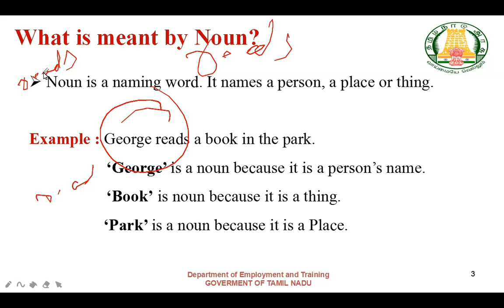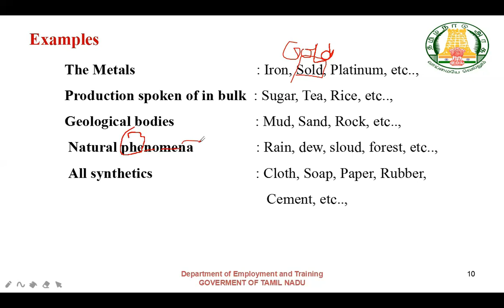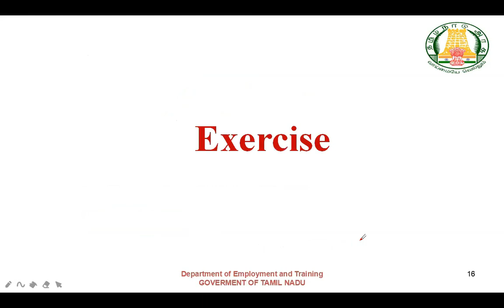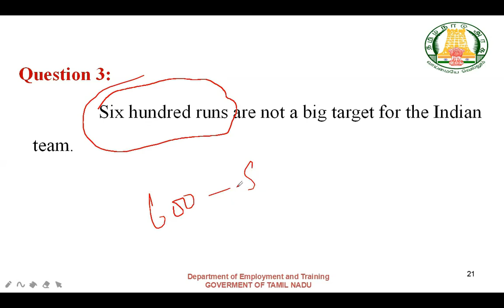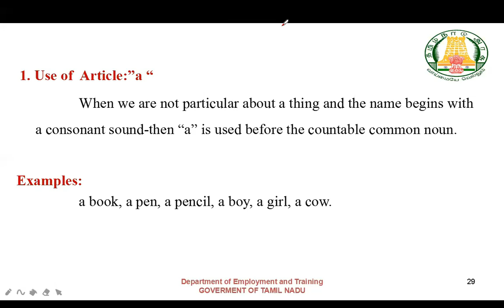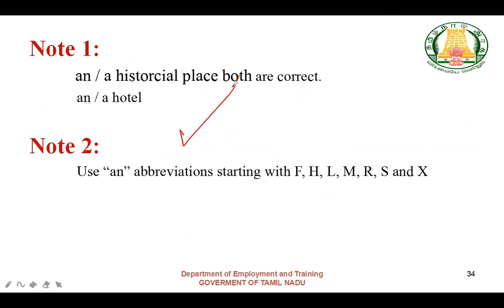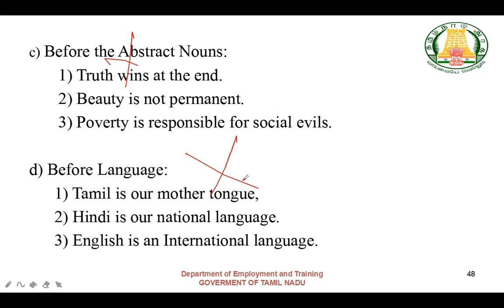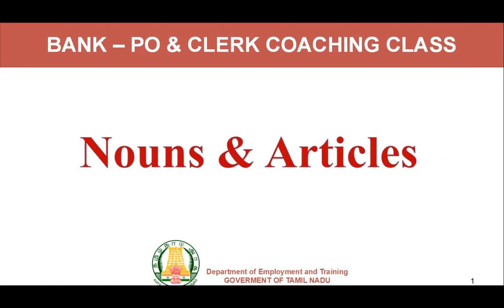Bank Exams - Nouns and Articles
This module is about the topics 'Nouns and Articles’. The course explains these concepts with examples and also contains the solved problems of various types that are asked under this subject in IBPS and other Bank Exams.

TNVLE portal - Tamil Nadu Virtual Learning Portal -  is a Unique online platform for the aspirants of Competitive Exams. Various study materials for the competitive examinations held by the TNPSC,TNUSRB, SSC, IBPS, RRB, etc., are uploaded in this portal.